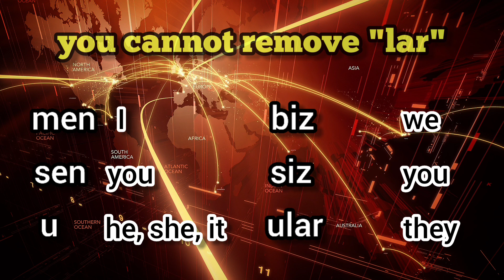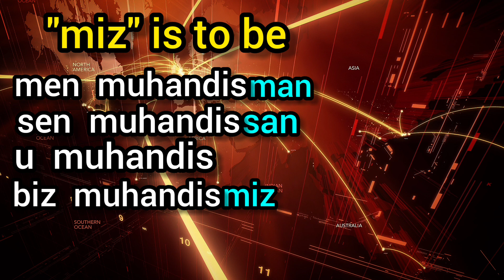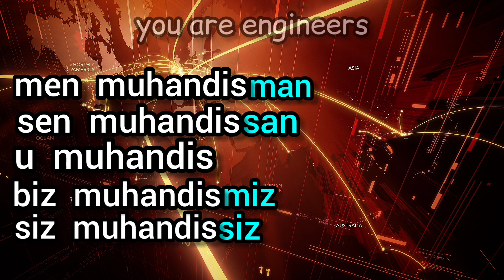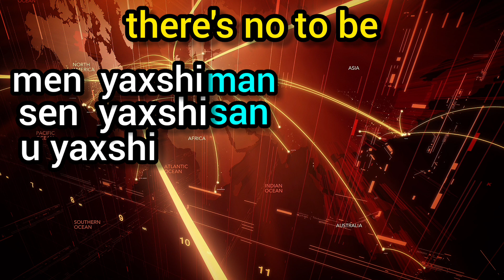TO BE in Uzbek language. Learning Uzbek language / Özbekçe dilbilgisi,özbekçe/ قواعد اللغة الأوزبكية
"to be" in Uzbek language. Learning Uzbek language. Uzbek grammar. Uzbek pronunciation. Linguistics. Subject pronoun in Uzbek language. Easy Uzbek language. Uzbekistan. /
Özbek dilinde "olmak".  Özbek dilini öğrenmek.  Özbek dilbilgisi.  Özbekçe telaffuz.  Dilbilim.  Özbek dilinde konu zamiri.  Kolay Özbek dili. /
"to be" باللغة الأوزبكية.  تعلم اللغة الأوزبكية.  قواعد اللغة الأوزبكية.  النطق الأوزبكي.  اللغويات.  ضمير الفاعل في اللغة الأوزبكية.  لغة أوزبكية سهلة /
«быть» на узбекском языке.  Изучение узбекского языка.  Узбекская грамматика.  Узбекское произношение.  Лингвистика.  Предметное местоимение в узбекском языке.  Легкий узбекский язык. /
"بودن" در زبان ازبکی.  یادگیری زبان ازبکی.  دستور زبان ازبکی.  تلفظ ازبکی.  زبانشناسی  ضمیر فاعلی در زبان ازبکی.  ازبک زبان آسان /
«болуы» өзбек тілінде.  Өзбек тілін үйрену.  Өзбек грамматикасы.  Өзбекше айтылуы.  Тіл білімі.  Өзбек тіліндегі зат есім.  Оңай өзбек тілі. /
우즈벡어로 "to be".  우즈베크 어 배우기.  우즈벡어 문법.  우즈벡어 발음.  언어학.  우즈벡어로 된 주어 대명사.  쉬운 우즈베크 어. /
ازبک زبان میں "ہونا"۔  ازبک زبان سیکھنا۔  ازبک گرائمر  ازبک تلفظ  لسانیات۔  ازبک زبان میں مضمون ضمیر۔  آسان ازبک زبان۔ /
"будан" ба забони ӯзбекӣ.  Омӯзиши забони ӯзбекӣ.  Грамматикаи узбекӣ.  Талаффузи узбекӣ.  Забоншиносӣ.  Ҷонишини предметӣ бо забони ӯзбекӣ.  Забони узбакӣ. /
उज़्बेक भाषा में "होना"।  उज्बेक भाषा सीखना।  उज़्बेक व्याकरण।  उज़्बेक उच्चारण।  भाषा विज्ञान।  उज़्बेक भाषा में विषय सर्वनाम।  आसान उज़्बेक भाषा।